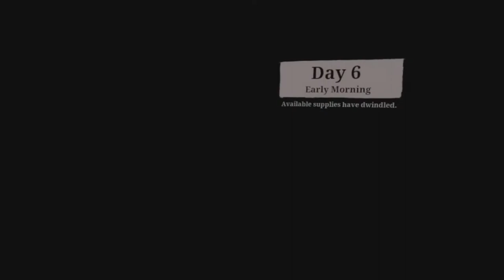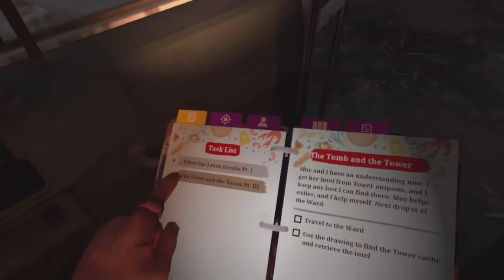Installing The Water Pump Regulator And 2nd Tower Cache! // TWD Saints And Sinners EP 5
The long awaited 5th episode.

Check out the previous video to see why I’m uploading this on a Saturday.